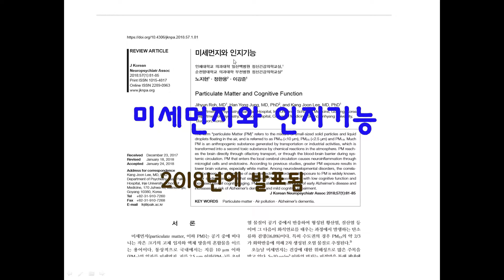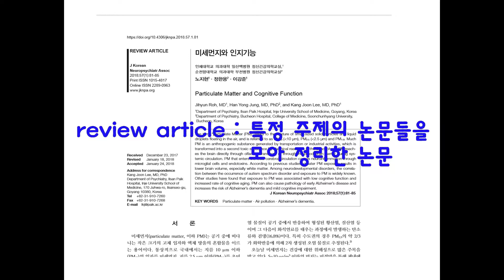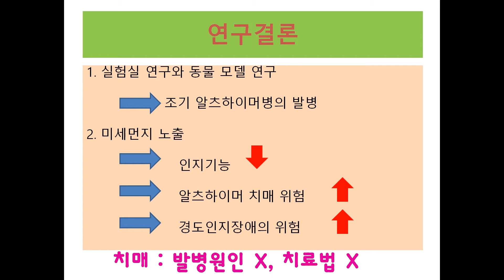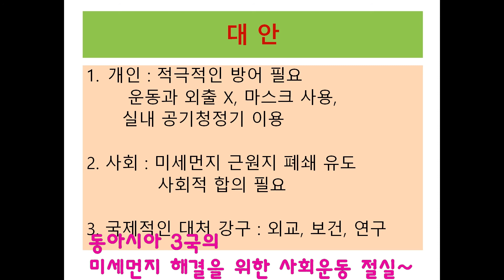미세먼지가 치매를 일으킨다! Fine dust is a source of dementia incidence.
미세먼지가 치매를 일으킨다는 사실을 논문으로 확인함
" Fine dust is a source of dementia incidence",  proved by scientific paper.